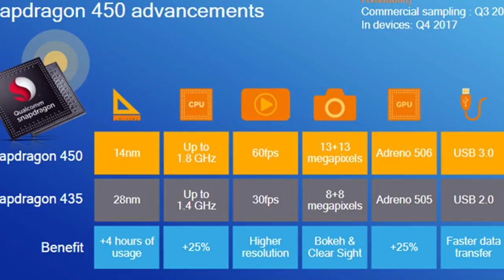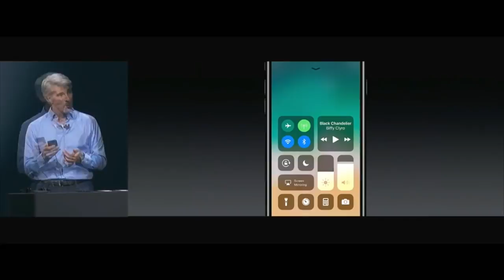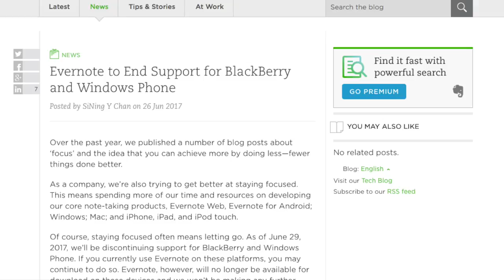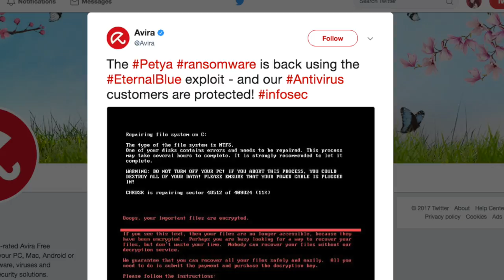Mingguan Amanz - Ransomware Petya, Berus Gigi Xiaomi, Canon EOS 6D Mark II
Minggu ini menyaksikan pihak Xiaomi mengadakan acara tahunan memfokuskan kepada Mi Ecosystem, dimana, melaluinya Xiaomi telah memperkenalkan beberapa produk baru. Antaranya adalah termasuk sebuah papan apung pintar, projektor lazer dan juga berus gigi pintar.

Selain Xiaomi, Canon mencuri perhatian dengan memperkenalkan kemaskini kepada Canon 6D sebelum ini melalui Canon EOS 6D Mark II.

Dalam arena web, sejumlah perkhidmatan menerima ciri-ciri baru, termasuk Yahoo! yang memberikan nafas baru kepada perkhidmatan emel Yahoo! Mail. Google juga turut memberikan nafas baru kepada Google News.

Di Malaysia, kerajaan telah mengumumkan yang mana semua Powerbank perlu mendapat kebenaran dan pengesahan daripada Sirim dan KPDNKK bermula tahun hadapan sebelum dijual kepada pengguna.

Dan akhir sekali, salah satu perkara yang mencuri perhatian dalam arena sekuriti adalah tersebarnya ransomware terbaru menyasarkan pengguna Windows dinamakan Petya.